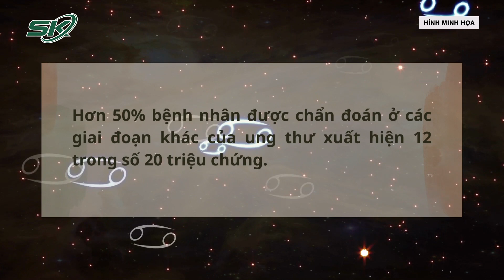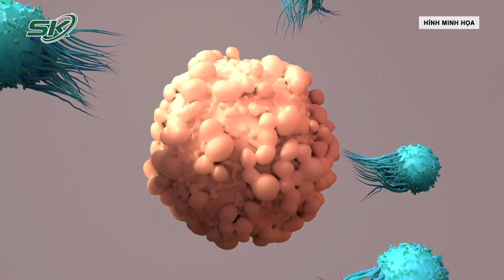Ba Dấu Hiệu Ở Phần Trên Cơ Thể Liên Quan Ung Thư Giai Đoạn Cuối | SKĐS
SKĐS | Ung thư giai đoạn 4 là khi bệnh đã lan từ điểm ban đầu sang một cơ quan khác. Tình trạng này còn được gọi là ung thư thứ phát hoặc di căn, khó chữa do loại bỏ u khỏi cơ thể không còn đơn giản.

Mời quý vị và các bạn xem thêm: COVID-19 Có Thể Tăng Nguy Cơ Co Giật, Động Kinh